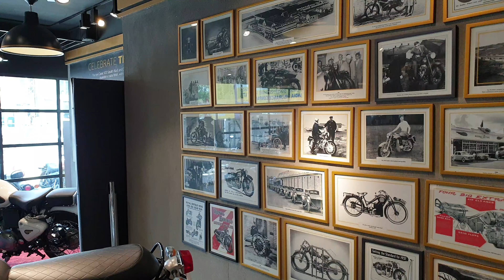Visiting Royal Enfield Showroom after Lockdown | BS6 All New Models & Colors in 4K 60FPS